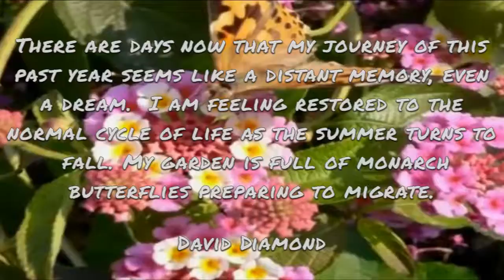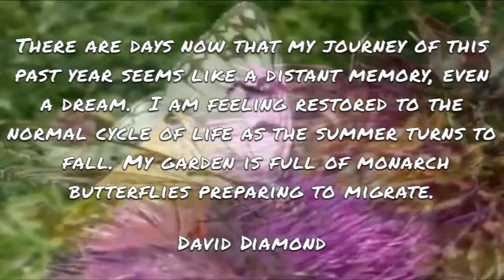Float Your Dreams - Dedication to cousin David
"Float Your Dreams"

Float Your Dreams,
Come Fly with Me,
High on the Wings of Tomorrow ,
Magical, Mystical Things We Will See,
Close Your Eyes, Make a Wish, and Your Dream Will Come True.

Verse 1:
There Is a Place
Where We Have to Go
Sweet Scents and Blue Skies,
A World Full of Butterflies,
Come with Me, to this Wonderland
Where Miracles Happen, Right Before Our Eyes.

Chorus:
Float Your Dreams,

Verse 2:
There Was a Time
Before They Could Fly
Then All of a Sudden
They Colored the Skies
Their Beauty Within, Was Born Again
Created with Love, Straight from Heaven above

Bridge:
Watch a Morpho Land, Right on Your Hand,
Make a Wish and Your Dream Will Come True.

Chorus:
Float Your Dreams,
Close Your Eyes, Make a Wish,
and Your Dreams Will Come True.